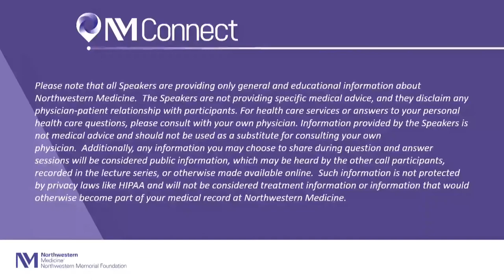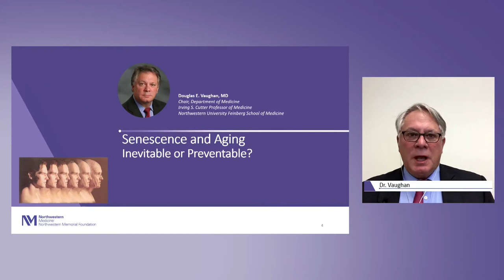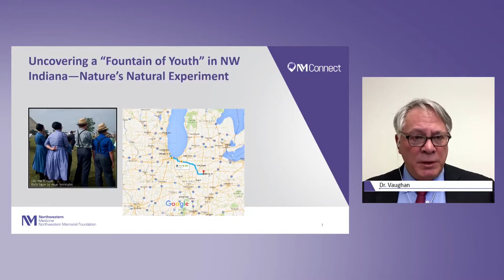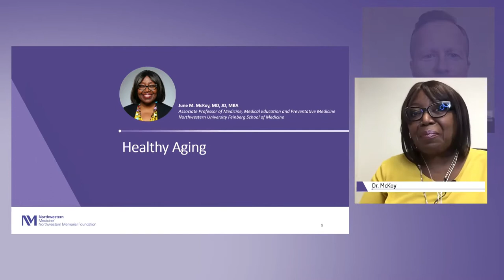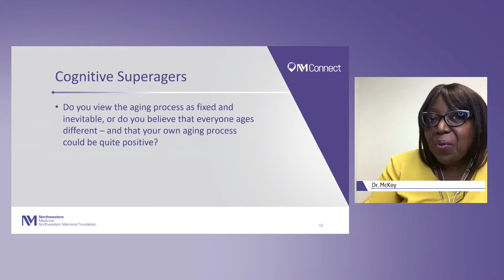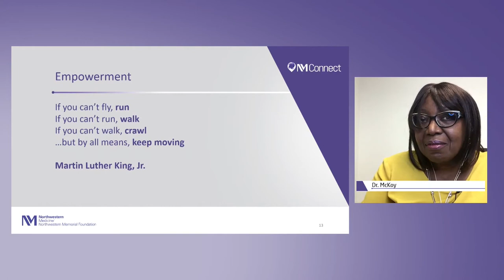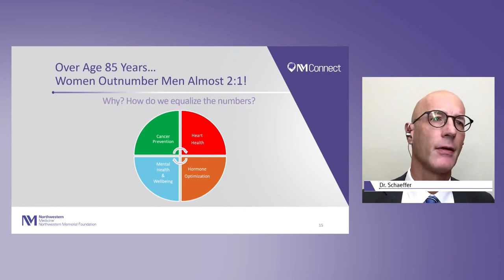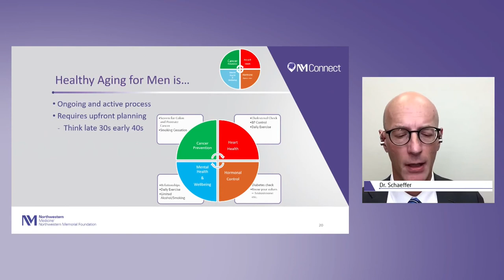The Science and Sensibility of Aging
We know aging is inevitable, but what do we really know about it? And, what can we do to help ensure we age well?  Hear Northwestern Medicine experts share the latest science on aging.  This video features Douglas E. Vaughan, MD, Chair, Department of Medicine, Irving S. Cutter Professor of Medicine, Northwestern University Feinberg School of Medicine, June M. McKoy, MD, JD, MBA, Associate Professor of Medicine, Medical Education and Preventive Medicine, Northwestern University Feinberg School of Medicine, and Edward M. Schaeffer, MD, PhD, Chair, Department of Urology, Edmund Andrews Professor of Urology, Northwestern University Feinberg School of Medicine.